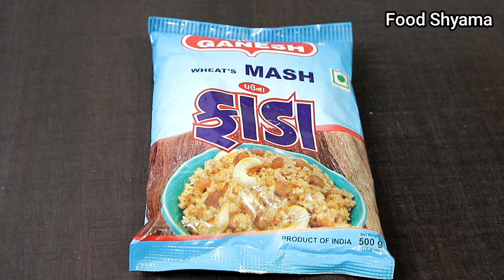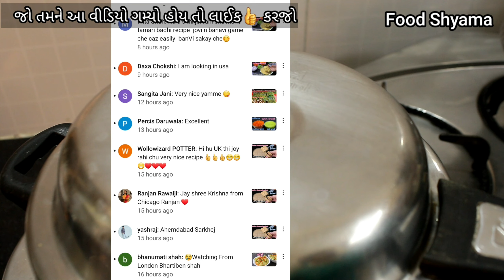ઘઉંના ફાડાની લપસી આ રીતે બનાવશો તો એકદમ નરમ અંદરથી મીઠી રસદાર બનશે | Fada lapsi | lapsi Food Shyama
New tips tricks | kitchen tips Foodshyama
❤️New_recipe_idea

સાંજ માટે બટેકાના ફરાળી લાઈવ ઢોકળાં બીજી ફરાળી વાનગી ભૂલી જશો | farali live dhokla |❤️❤️ Food Shyama